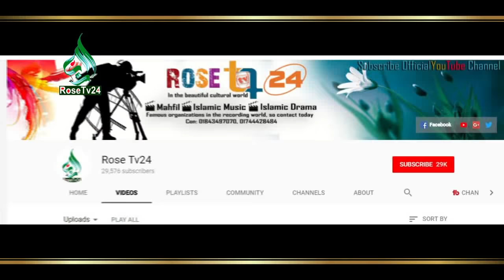আসুন জেনে নেই কি কারনে পরিবারের মধ্যে সুখ হয় না। Mizanur Rahman Azhari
Many have stopped now, remember that Allah does not give up and release them. Mizanur Rahman Azhari